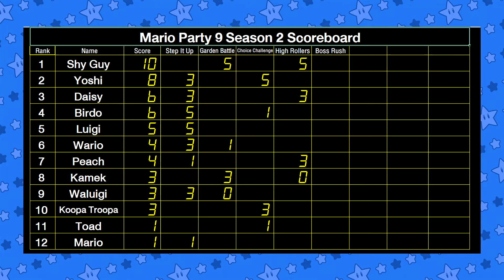Mario Party 9 SS2 The Minigames EP 05 - Step it Up Wario,Waluigi,Yoshi,Birdo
BoomCherryGarden Gamers Present Mario Party 9 Season 2 The Minigames

*** Note: Some Minigames I'am fix on Dolphin controller during play for avoid stuck or significantly 4-way tie minigame (Boss Battle) ***

Game: Step It Up

Players Contestants
P1 - Wario
P2 - Waluigi
P3 - Yoshi
P4 - Birdo

Mario Party 9 The Minigame is the game of 12 Mario characters competitive in 6 Type Minigames
Play the best result to Collect the most points to win.

In this Season All 12 Characters can play the minigames to collect the points in 6 types

Step It Up (5 Points to Win)
Garden Battle (Full Graden plan to Win)
Choice Challenge (Most points)
High Rollers (500 points to win)
Boss Rush (All 12 Boss and collect most points)